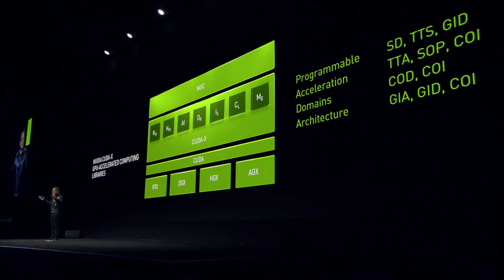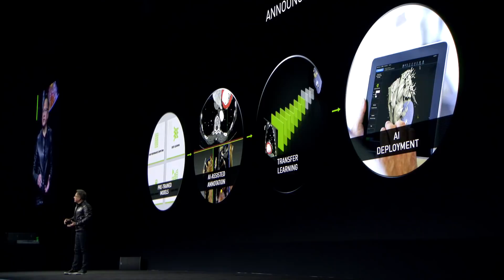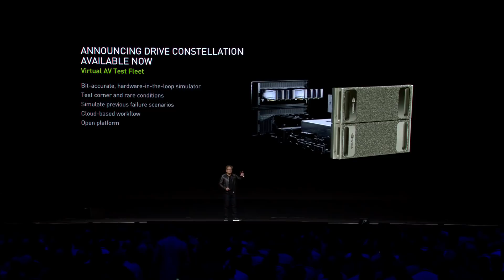NVIDIA News Recap at GTC 2019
Watch this summary of NVIDIA's keynote news announced at the GPU Technology Conference 2019 (GTC19) in Silicon Valley, featuring updates in AI for computer graphics, data science, robotics, automotive, and more. Read details